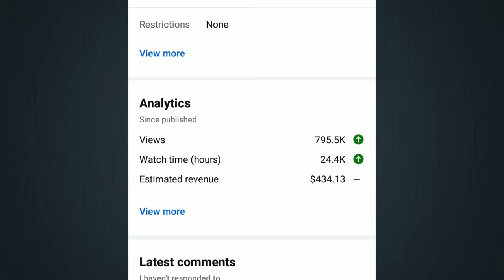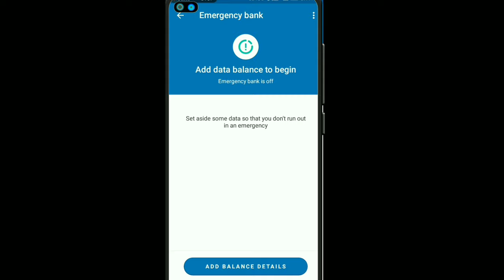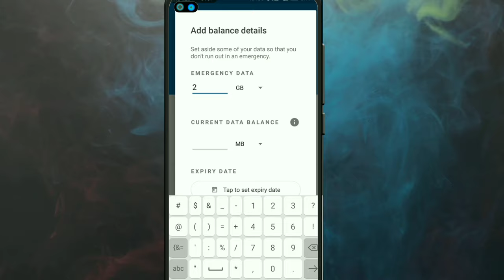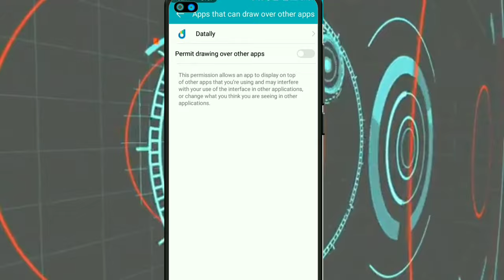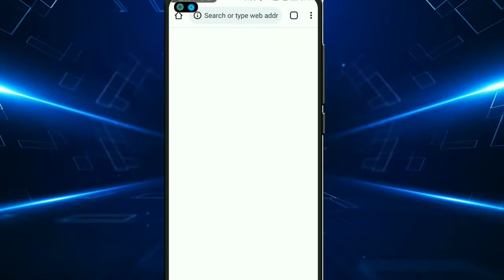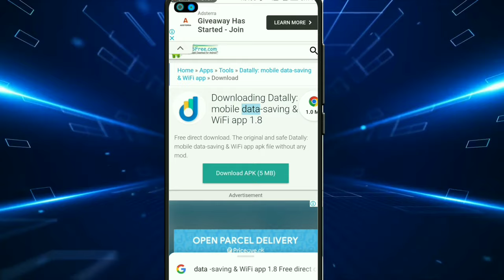How To Store WiFi Data And Use it Later 😲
This is an amazing video to know How To Store Internet Data From WiFi And Hotspot?
This is very crucial video when we are running low Internet data and luckily you are connected to a WiFi Connection then you can store that specific amount of WiFi data by using this method.
You may use Hotspot from a a phone then you can also store Internet data easily.